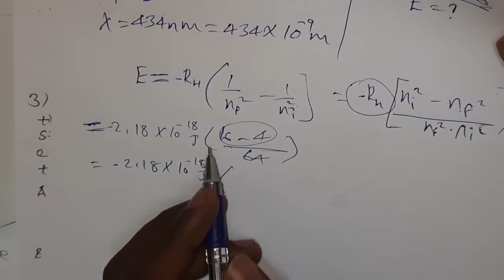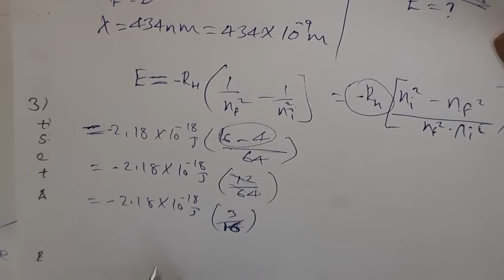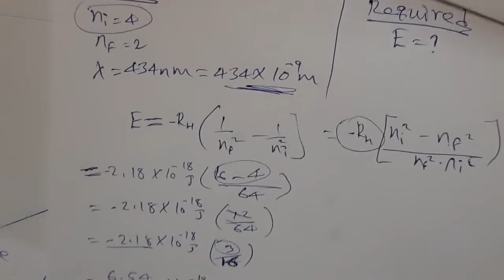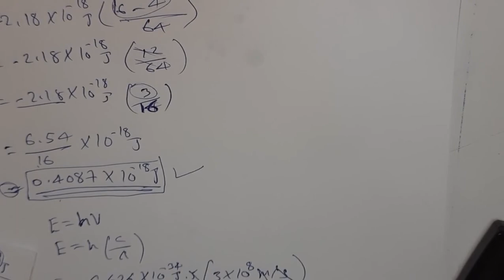36.unit 2:-Ethiopian university entrance exam of 2011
this vodeo covers about ethiopian university entrance exam of 2011